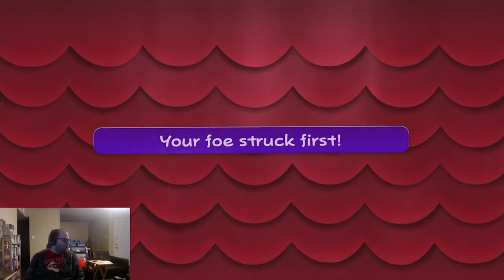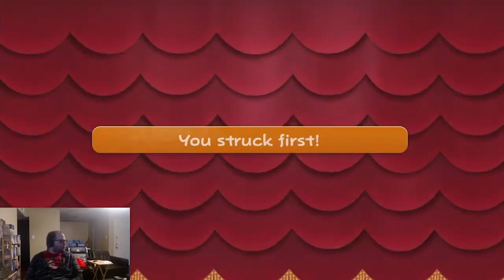Time for Twilight Town, but not from KH2. Paper Mario: TTYD Chapter (1/3)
Now with Glitzville and the Glitz Pit behind us, we head back to Rogueport with the new Crystal Star and learn that the next one is located near a place called Twilight Town (No, not from Kingdom Hearts 2) and then learn that there's a menace in the Creepy Steeple turning all the townsfolk into pigs each time the bell rings.